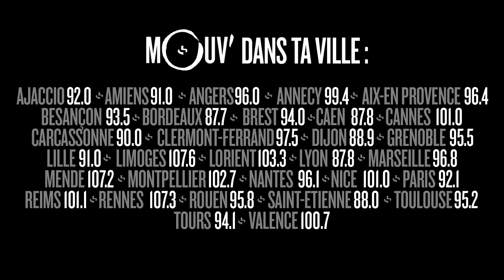S.PRI NOIR : "Millions" @ First Mike Radio Show Live #3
Voici une version live de "Millions" de S.Pri Noir enregistrée au Studio 105 de la Maison de La Radio à l'occasion du First Mike Radio Show Live #3 diffusé le 7 octobre 2016.

Réalisation : Charly Clodion
Images : Guerric Dejean
Montage : Manuel Rossander

Retrouve le First Mike Radio Show chaque vendredi de 21h à 23h